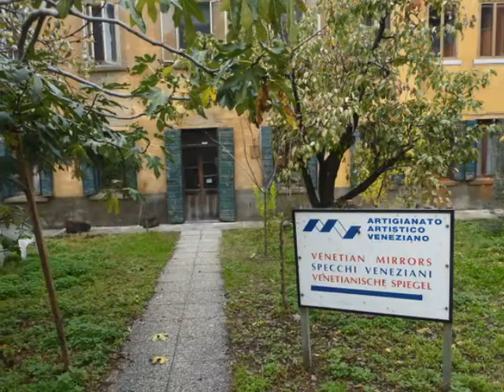1 VIDEO11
Presentazione dell'Artigianato Artistico Veneziano di Vincenzo e Giovanni Barbini, una storica ditta muranese che si occupa della realizzazione di Specchi veneziani e mobili d'arredo molati ed incisi a mano secondo la tradizione